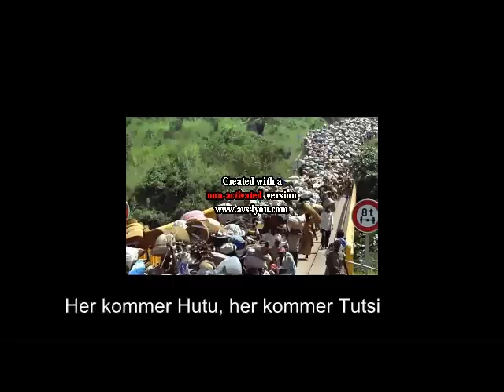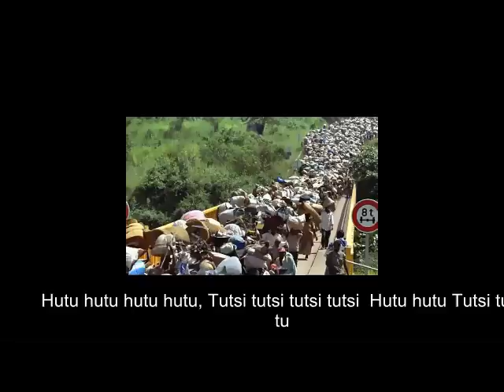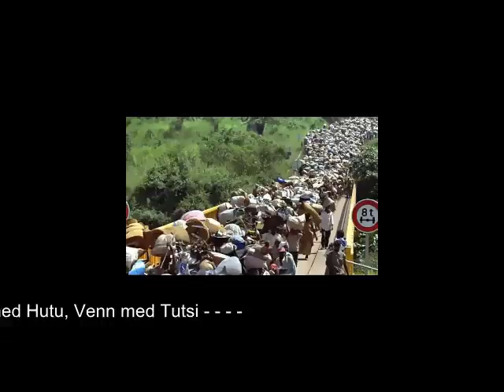folkemord i rwanda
hei hei